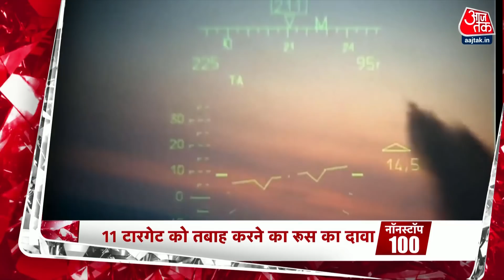Hindi News Live: देश दुनिया की शाम की 100 बड़ी खबरें | Nonstop 100 | Latest News | Aaj Tak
Hanuman chalisa row: सांसद नवनीत राणा (Navneet Rana) ने सीएम उद्धव ठाकरे के घर के बाहर हनुमान चालीसा का पाठ करने का ऐलान किया था, जिसके बाद से उनकी मुश्किलें बढ़ गई हैं. शनिवार को उन्हें गिरफ्तार किया गया था, जिसके बाद आज कोर्ट ने उन्हें ज्यूडिशल कस्टडी में भेजने का आदेश दिया.